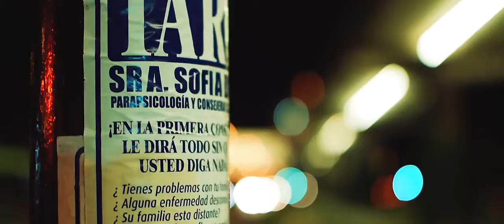Low light test | Cinematic Look | Nikon D3300 35mm f/1.8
Camera: Nikon D3300
Lens: Nikkor 35mm f/1.8
Post: Premiere CC 2017

Setup: Shutter Speed 1/50 | Aperture f/1.8 | ISO 800/1600 | 24 FPS

Santiago, Chile.